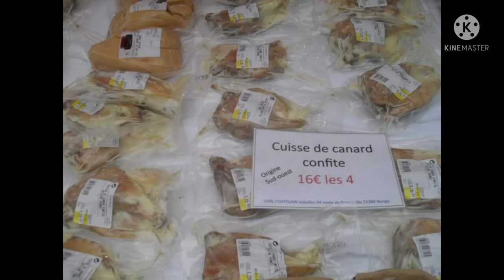Ferney Voltaire & Rhone Alpes, France 🇫🇷 | Different Kinds of Cheese and Spices|Travel with Donna✈️🧳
Ciao, this is Donna. I love traveling, cooking, and discovering different cultures. Let me take you with me as I travel around the world, this time let me take you with me as I explore Ferney-Voltaire and Rhone-Alpes, France! 🇫🇷

I hope you enjoyed watching my vlog!